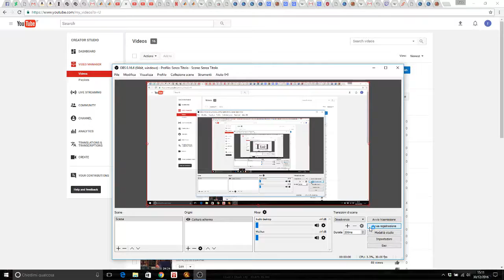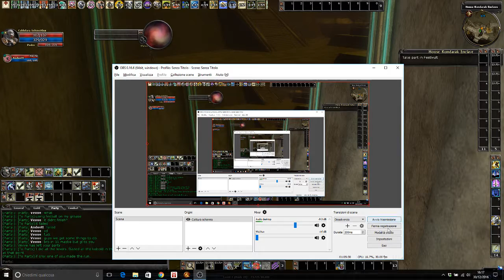DDO A Whole Life Project - Epidode 8, Baudry Cadmon chain Havedasher Durk got a secret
Lv2 Elites underlevel, the video ends with a couple of tries of Stealthy Repossession failing.
Next Episode is a special with soloing that quest, and I'll explain how you can do that on any toon, given some UMD/invis pot or clicky.